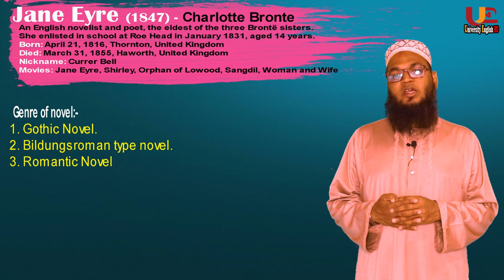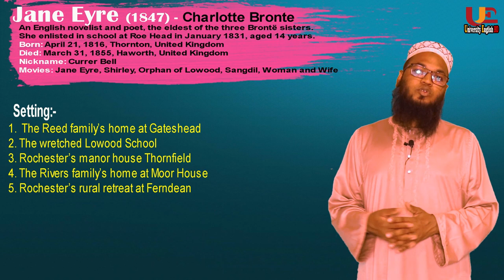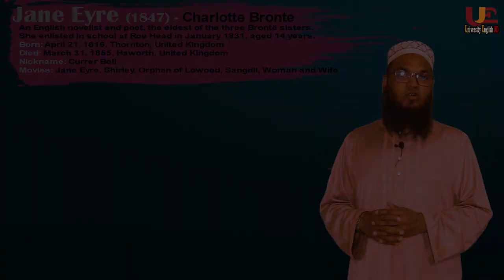Jane Eyre in Bangla | Part-1| Charlotte Bronte | Md. Mirazul Islam | University English BD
This tutorial is about Jane Eyre in Bangla | Part-1| Charlotte Bronte